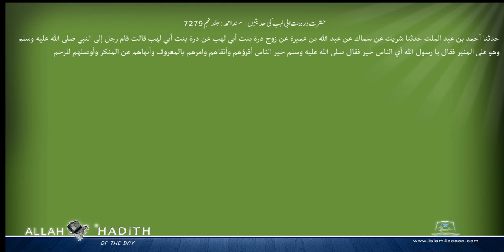حضرت درہ بنت ابی لہب کی حد یثیں مسند احمد Musnad Ahmad Islam4Peace com